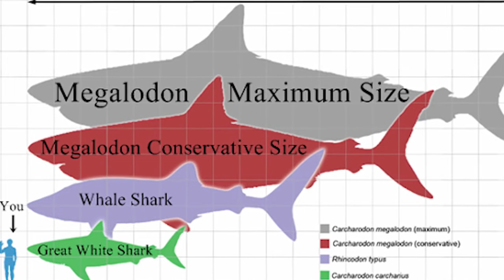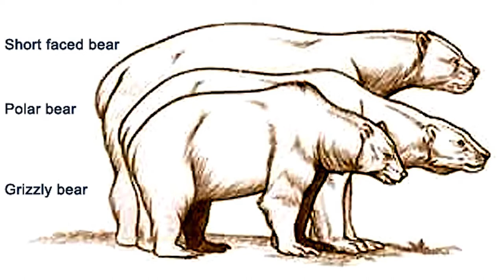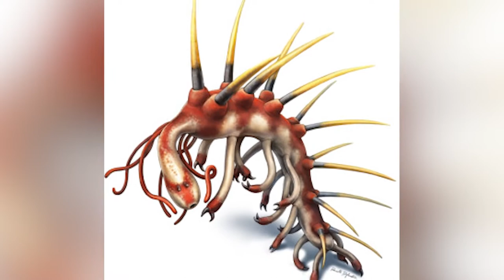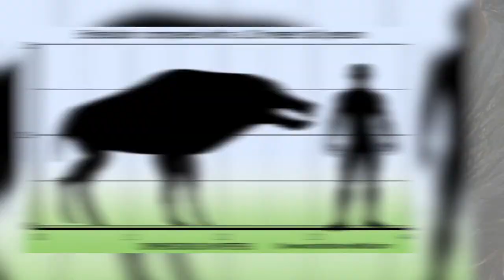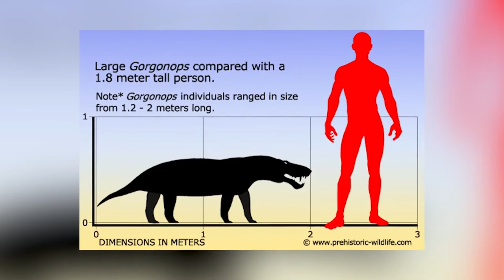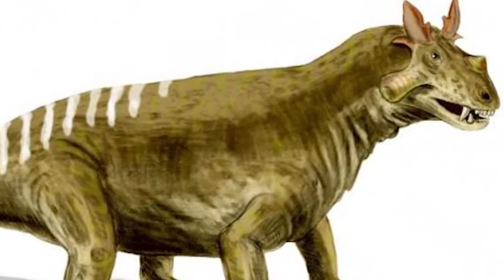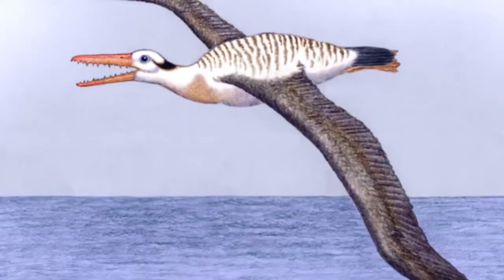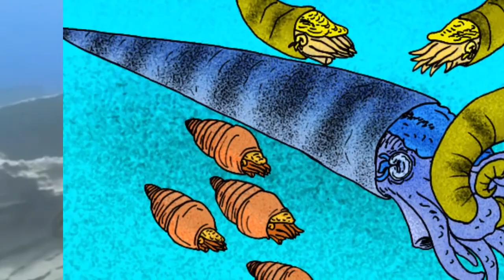Extinct Animals We Shouldn't Bring Back To Life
These Extinct Animals that should under no circumstance be brought back to life. They're long extinct and at one time the apex predator of their time, How would life on Earth develop with them suddenly brought back into the equation. Our guess is that it will end in disaster.

00:00 - Extinct Animals
06:57 - Extinct Animals - Part 2
15:34 - Extinct Animals - Part 3
22:34 - Extinct Animals Being Brought Back To Life